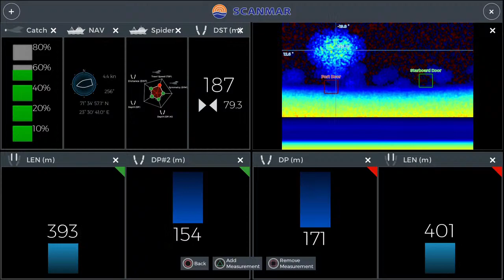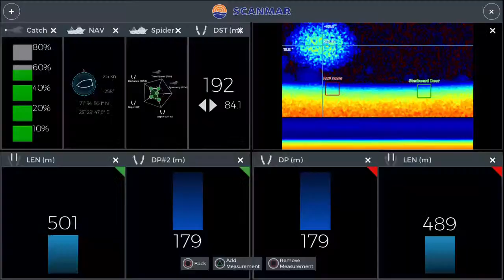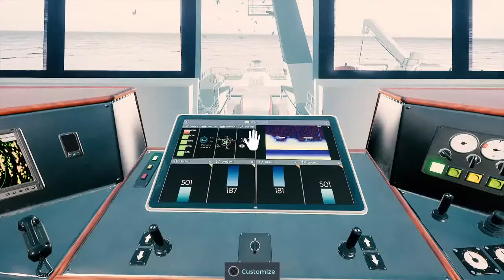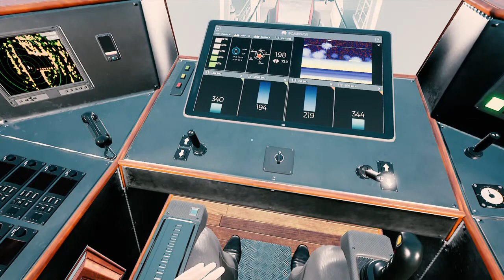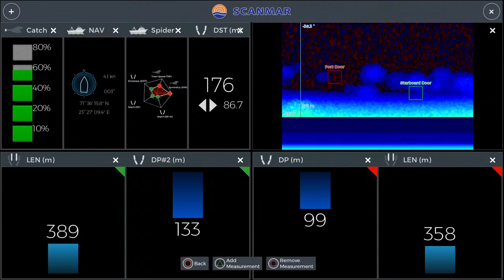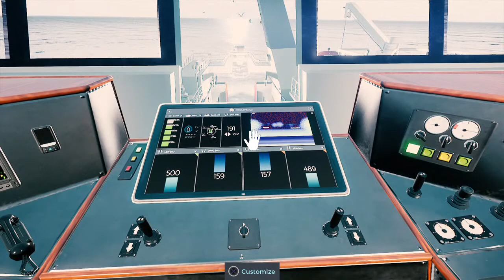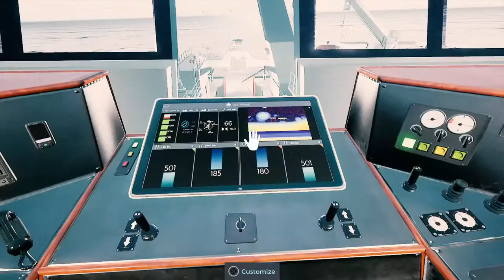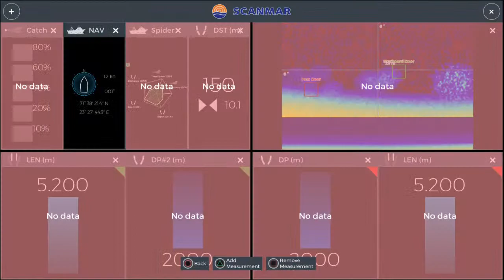Fishing barents Sea Ep5. Hermes trawling night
Fishing: Barents Sea is a commercial fishing simulation video game developed by Misc Games, released on Microsoft Windows.

On tonights episode, i take the hermes out for a proper spin, doing some bottom trawling.

UK based, simulation game streamer. concentrating mainly on chilled games such as simulations. Currently working through Farmers Dynasty and fishing Barents Sea.

Live streams:

Tuesday @10:30 (GMT)
Thursday's @10:30 (GMT)

All Other videos posted on Fridays.

Currently playing

Games I will be playing

- gold rush
-subnautica below zero
- Lumberjack Dynasty
-medieval dynasty